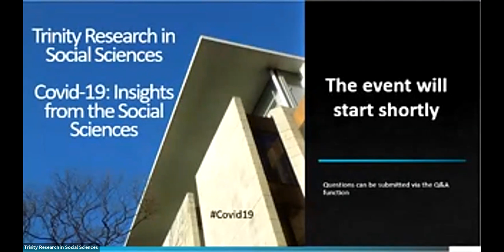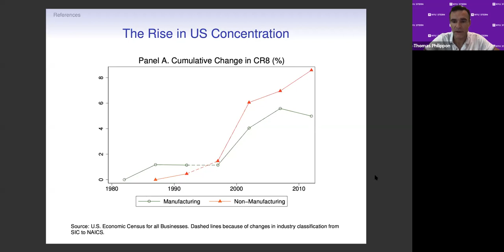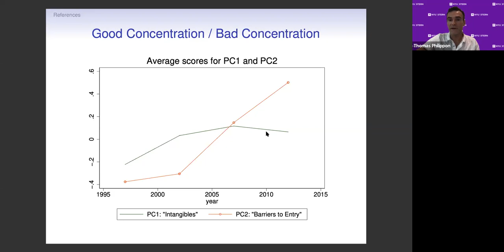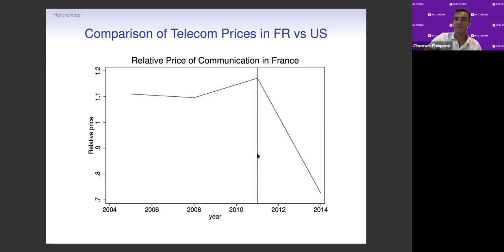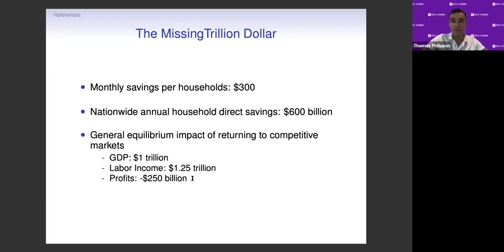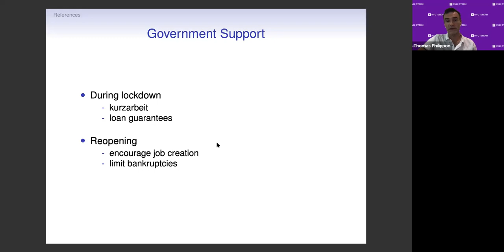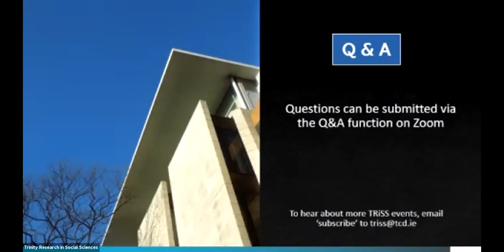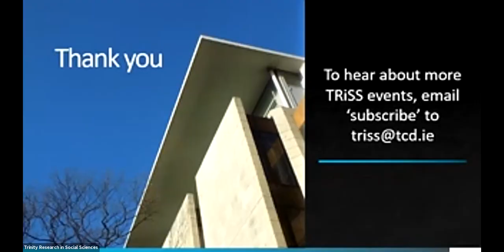Corporate competition and concentration after Covid19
Trinity Research in Social Sciences is delighted to host this talk by Thomas Philippon.

At New York University he teaches on topics such as Risk Management in Financial Institutions. In addition to his professorship at NYU, Philippon has held visiting positions at Columbia University, Chicago University, Yale University, and Princeton University. He joined the Monetary Policy Advisory Panel at the Federal Reserve Bank of New York in 2015. He also serves as the Scientific Committee Director at the French Prudential Supervisory Authority and as a research associate at the National Bureau of Economic Research. He was associate editor of the American Economic Journal: Macroeconomics from 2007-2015. He won the Brattle Prize in 2008 for his paper "The Risk-Adjusted Cost of Financial Distress." In 2014 he was named one of the top 25 economists under the age of 45 by the IMF.

The talk will be chaired by Prof. Mary Lee Rhodes (BA, MSc, MBA, PhD) - an Associate Professor of Public Management at Trinity College, Dublin. Her research is focused on complex public service systems and the dynamics of performance, value and impact. She is the co-Director of the Trinity Centre for Social Innovation and has expertise in research, consulting and management in the public and non-profit sectors along with extensive private sector experience in banking and ICT management.